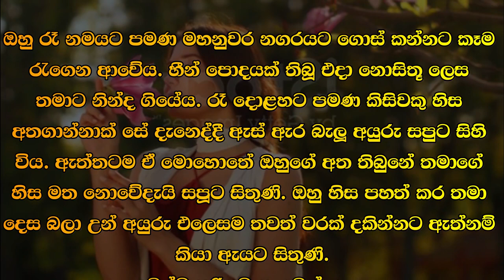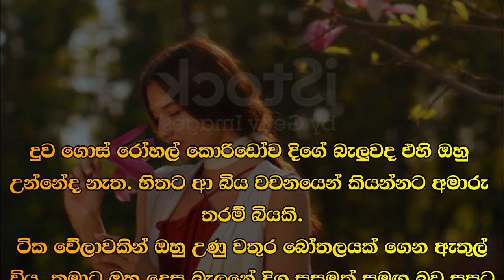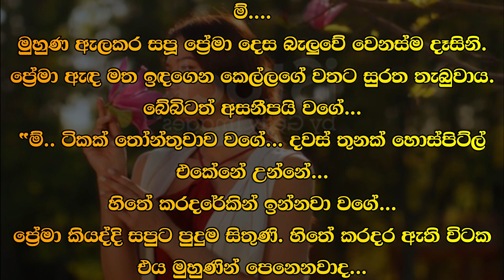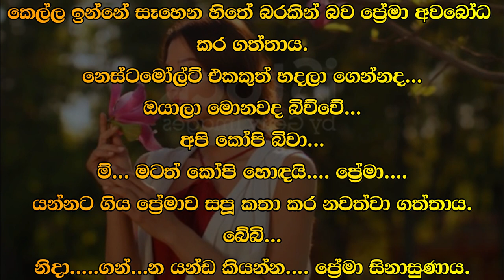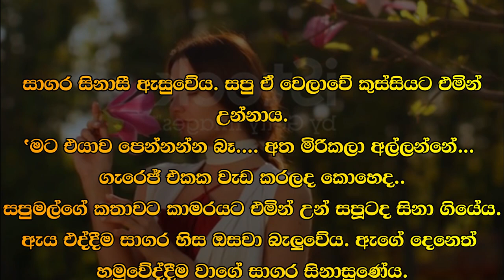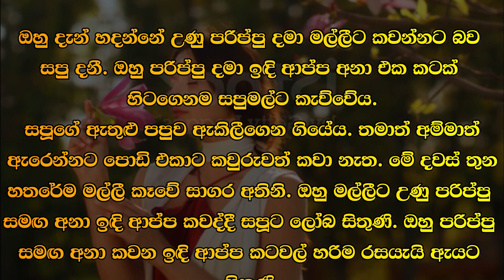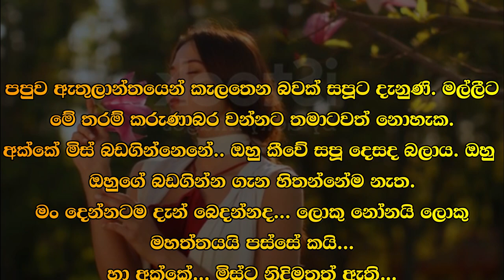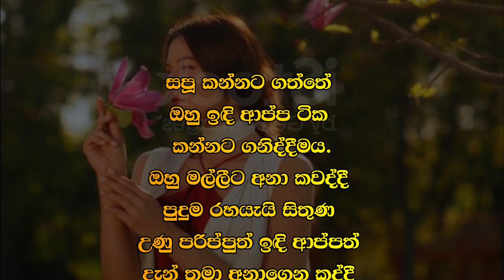😊 සපු - Sapu 60 😊 |එහෙත් තනිවී හිතන්නට අපමණ දේවල් ඇතුවාක් මෙන් හිත බරය|VishwaNovels | Sinhala Novels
කතාවෙන් බිඳක්: ගෙදර ආ විගස සපු මද රස්නය ඇති වතුරින් ඇග සෝදාගෙන එහෙමම ඇඳට වැටුණාය. නිදිමතක් නැත. එහෙත් තනිවී හිතන්නට අපමණ දේවල් ඇතුවාක් මෙන් හිත බරය. පසුගිය දින තුනේම උන්නේ ඔහුත් සමගම වාගේය. ඒ ගෙවී ගිය රාත්‍රීන් තුනේදී කොතරම් නම් දේවල් සිදු වූවාද.. ඒවා ඒකින් එක සිහි කරද්දී සපුගේ හදවතට මහා පුදුමාකාර හැඟීමක් දැනෙයි.

A bit of the story: As soon as she got home, Sapu washed her body with warm water and fell into bed. No sleepiness. But the mind is heavy as if there are too many things to think about alone. The last three days were almost with him. So many things happened in those past three nights.. Remembering them one by one, Sapu's heart feels a wonderful feeling.

Time Codes
0:00 - Intro
0:02 - Love Story
10:55 - End